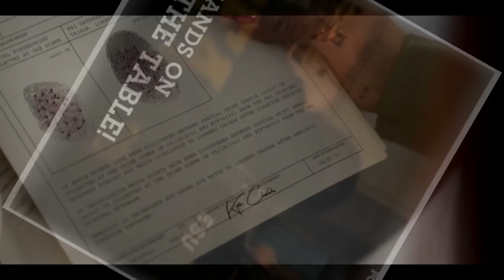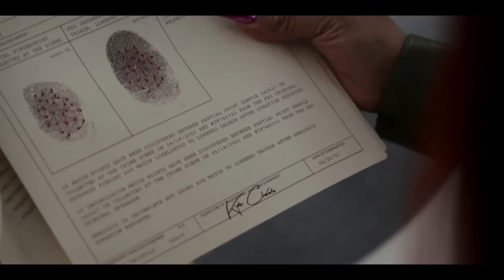Why Monet is EVIL & How Lorenzo's Death Will Backfire | Power Book II: Ghost Season 3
Going into Ghost 3x06 Monet's made the biggest chess move in Power Book 2 Ghost so far... Getting rid of her husband Lorenzo Tejada, the father to 3 of her kids (Dru, Cane & Diana). An evil execution which was carried out at the hands of Gordo in Ghost Season 3 Episode 5 who also happens to be in bed with Dru Tejada and that only adds a further complexity to this whole scenario.

Based on the official synopsis for Power Ghost Episode 6 we're going to go straight into the aftermath of Lorenzo's death with his funeral and a family that's already dysfunctional is about to get worse after Dru looks for revenge against the wrong people, the Russians. Lorenzo's death will impact each of the kids in different ways and it's going to completely change the dynamic especially for one relationship, Diana and Monet in Season 3 of Ghost.

But with Gordo being the one who killed Lorenzo in Ghost Season 3 Episode 5 will Dru do what he failed to do with Ev?

In the next episode of Power Book 2 Ghost Season 3 Episode 6 which is titled 'The Land of Lies' we're going to see ‘Tariq demanding answers after a startling revelation shakes up the relationships in his life – both business and personal. Tragedy brings the Tejada’s on the brink of war as they work with The Castillo’s to enact revenge’

Ghost Season 3 Episode 6 Breakdown: April 21 2023